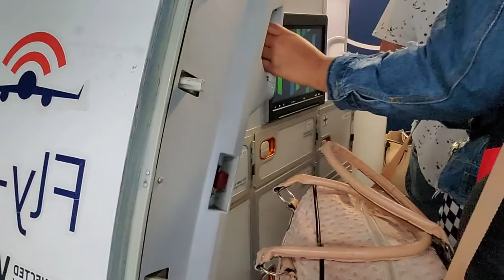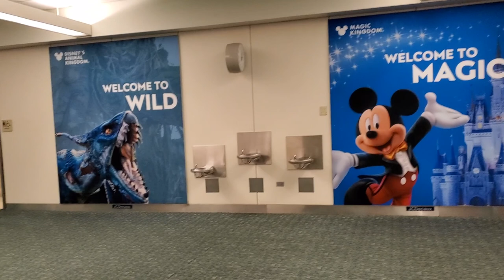Never again!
Height:  5'5